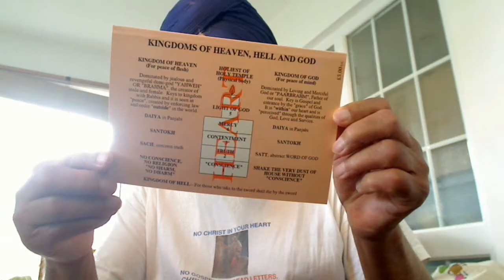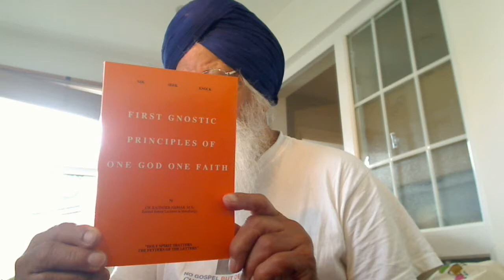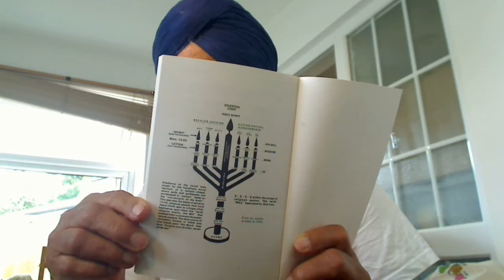Matt. 18v1-5:- Gospel rests in those hearts which are unbiased and long for it.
Holy Gospel of Jesus, the Anointed Christ according to Saint Matthew 18,1-5.

At that time the Friends and not the once-born spiritually blind disciples came to Jesus and asked, ‘Who is the greatest in the Royal Kingdom of God and not of heaven the key to which the Rabbis possessed in Law and Order?’ He called a child, an unbiased righteous person whose heart is crystal clear or what is inside is outside free of hypocrisy whom he put among them, and said, ‘Truly I tell you, unless you change and become like children, you will never enter the Royal Kingdom of God and not of the kingdom of heaven of the Rabbis. Whoever becomes humble and clean-hearted like this child is the greatest in the Royal Kingdom of God and not of the heaven. Whoever welcomes one such child in my name welcomes me.